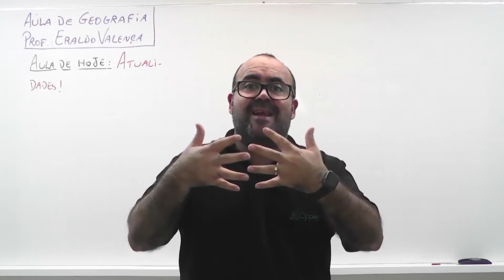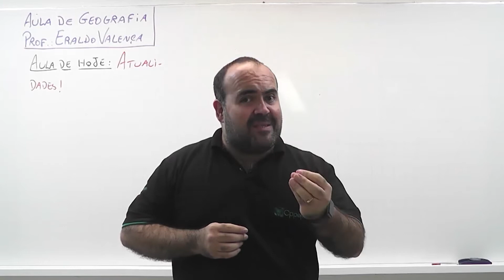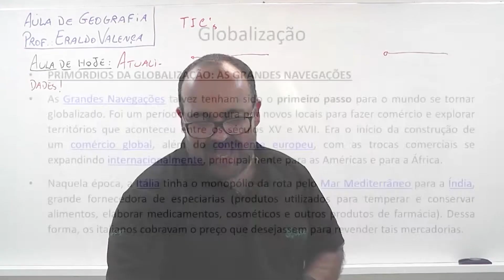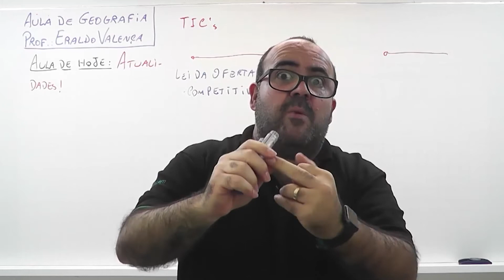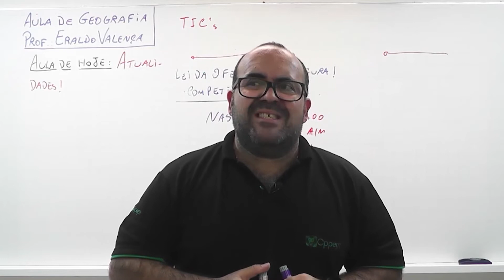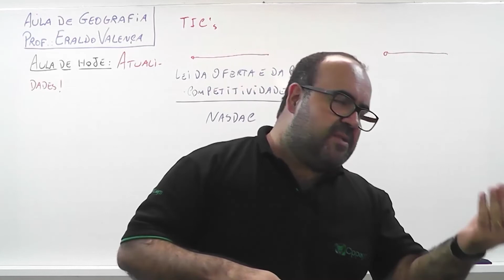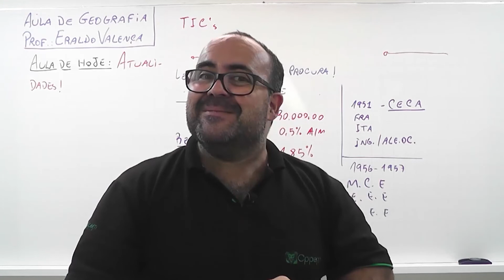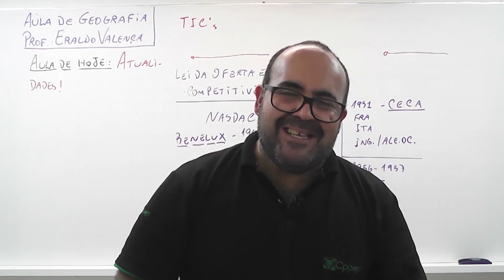ATUALIDADES - GEOPOLITICA, OQUE É GLOBALIZAÇÃO - PROF. ERALDO VALENÇA - CPPEM